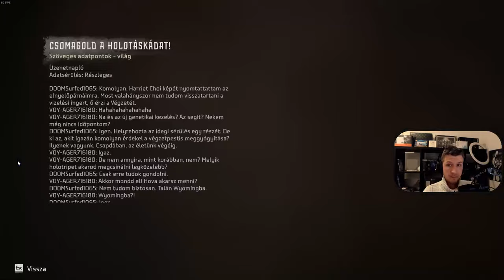Horizon Forbidden West magyar végigjátszás #8! - MAMMUT BOSS! - ULTRA HARD Diff.!